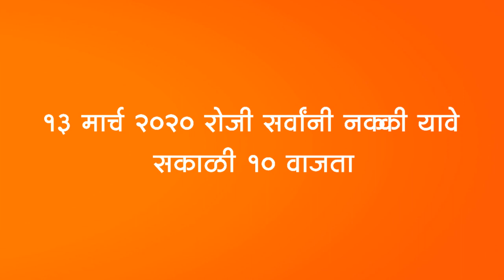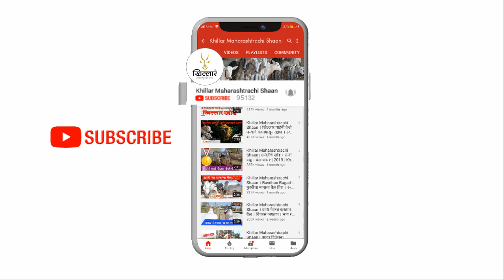Khillar Maharashtrachi Shaan | बावधन बगाड २०२० । सुरज काका कदम । Khillar